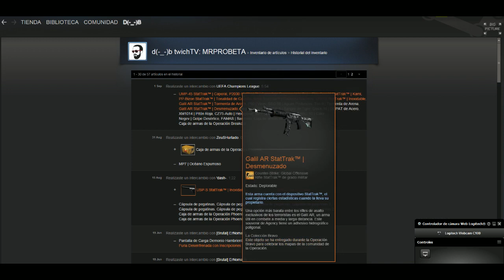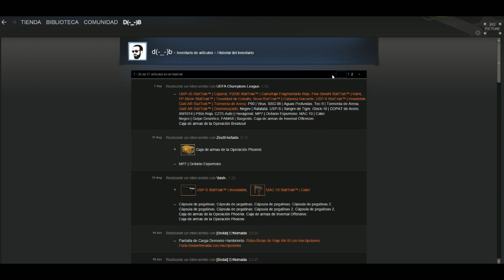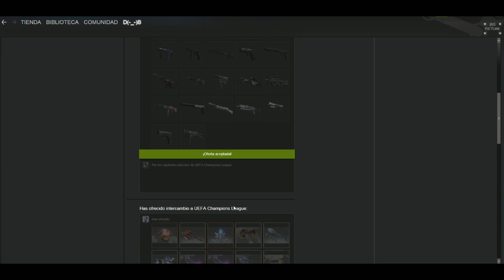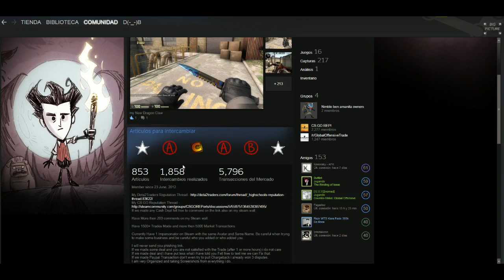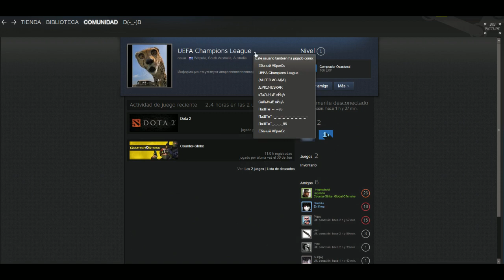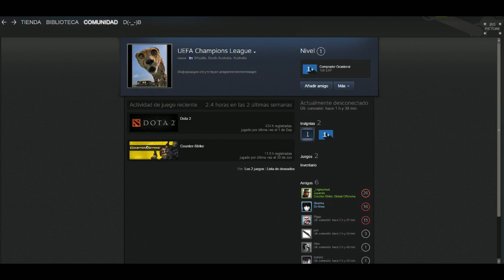AYUDA URGENTE! Me han robado el inventario de STEAM!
= IMPORTANTE = Leer antes de Votar o Comentar.
(imprescindible para comprender como es mi canal)

1º Mis vídeos no son Guías ni trato de enseñar a jugar a nadie.
Simplemente comparto mi hobby que son los juegos y mi experiencia en ellos.

2º Juego para divertirme como yo quiero, el ritmo de juego lo marco yo, ya que es mi juego y soy yo el que debe disfrutarlo.
No trates de obligarme a subir vídeos ni a jugar juegos que no quiero. ya que es mi canal y yo decido el mismo contenido.

3º No hago esto por dinero YO TRABAJO DESDE HACE 9 AÑOS.

4º Acepto todo tipo de criticas y ayudas sobre los juegos que subo . Siempre ayuda a mejorar.

5º Si ver mis vídeos te frustra, te molesta o te pone de mal humor, por el motivo que sea (como por ejemplo que no te gusta como juego), simplemente no veas los vídeos o desuscríbete.

6º Este canal es para que disfrutes conmigo. lo pasemos bien y sobretodo podamos seguir disfrutando de los videojuegos.

GRACIAS A TODOS LOS QUE ME SEGUÍS CADA DÍA!